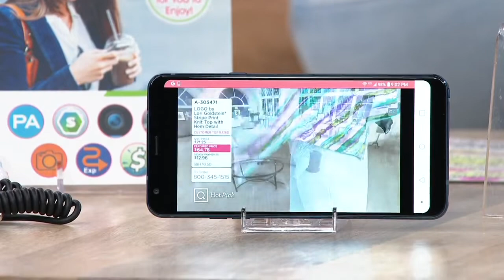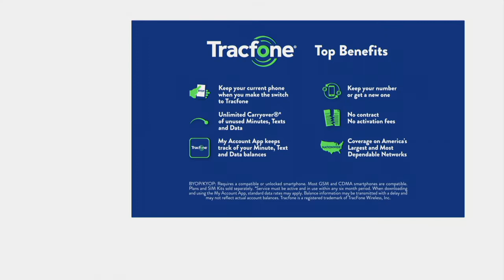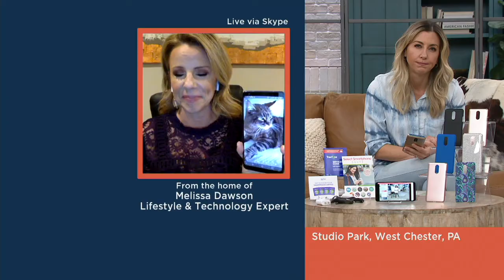Tracfone 6.2" LG Stylo 4 with 1500 Talk/Text/Data & Accessories on QVC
Tracfone 6.2" LG Stylo 4 with 1500 Talk/Text/Data & Accessories

From snapping pics to sharing status updates, the LG Stylo 4 Tracfone delivers everything you expect in a smartphone, all without the hassle of contracts or commitments. Features like Cheese Shutter and Gesture Shot allow you to shoot photos with just your voice or a hand signal, while an embedded stylus pen allows you to jot down notes and create GIFs. Play games on the glorious 6.2&#34; full HD display, and listen to tunes using the included wireless earbuds. From LG.